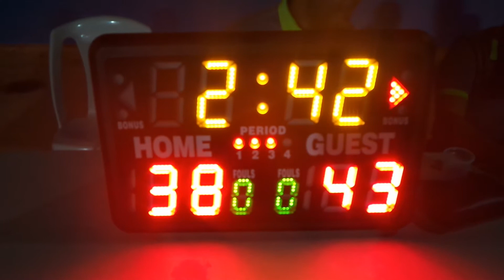AUKE VS VERDE JUEGO2 FINAL